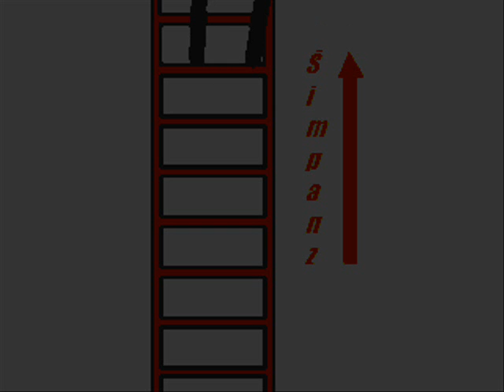PrimáTi [od sTuDia smiLes]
toto ya nase prezentace :D